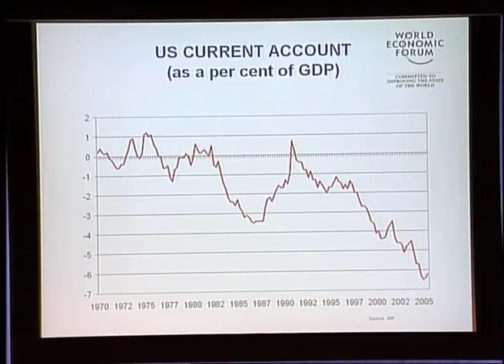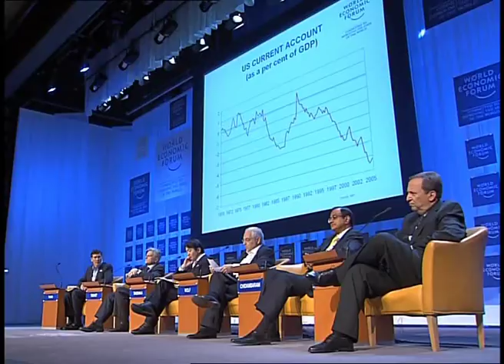Davos Annual Meeting 2006 - Finding Balance in the Global Economy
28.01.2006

The US is running the largest fiscal deficit in its history, largely financed by Asian central banks. Deflationary pressures have kept interest rates low, but a housing bubble in the US and parts of Europe is a cause for concern. It might take very little to spark a global recession.
1) What could trigger a destabilization of the global economy?
2) What measures are necessary to redress balance in the global economy?
3) What can be done to sustain global growth?
Palaniappan Chidambaram, Minister of Finance of India
Lawrence H. Summers, President, Harvard University, USA; Co-Chair of the Annual Meeting 2006
Heizo Takenaka, Minister for Internal Affairs and Communications and for the Privatization of Postal Services of Japan
John A. Thain, Chief Executive Officer, New York Stock Exchange, USA
Jean-Claude Trichet, President, European Central Bank, Frankfurt
Chaired by
Martin Wolf, Associate Editor and Chief Economics Commentator, Financial Times, United Kingdom